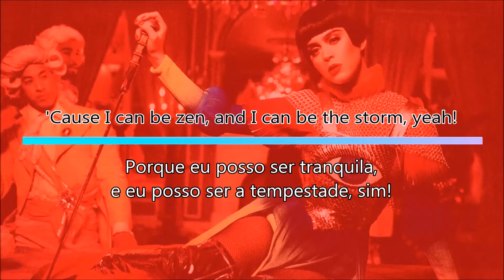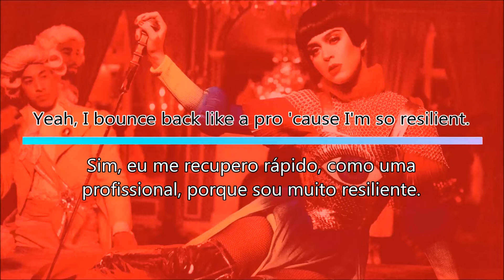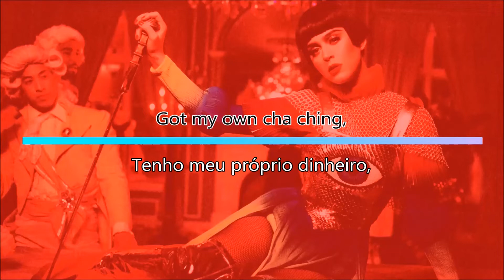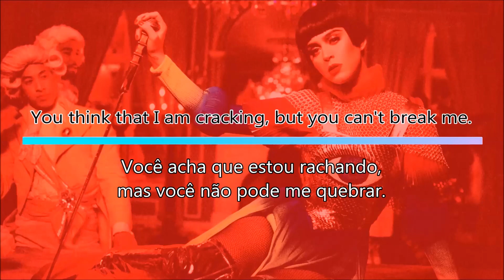Hey Hey Hey - Katy Perry (Tradução)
Hey Hey Hey by Katy Perry.
Witness, 2017.